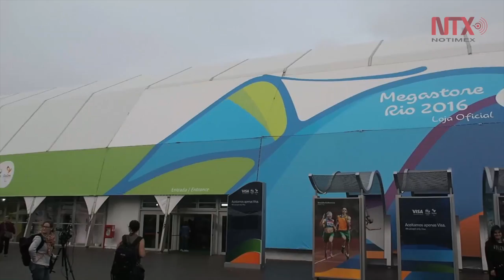Brasil gana batalla a China en fabricación de souvenirs de Olimpiada de Río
La situación geográfica de Río y la importancia de sus playas hicieron que se desarrollara una línea de productos olímpicos específicos como pareos, sandalias, bañadores e incluso protector solar y repelentes contra insectos